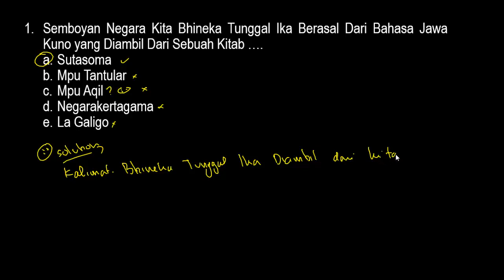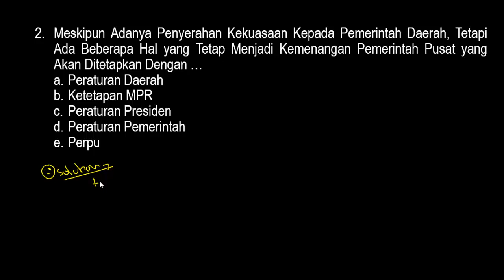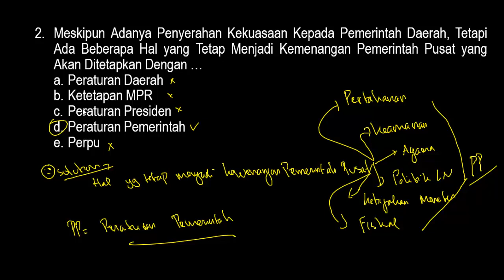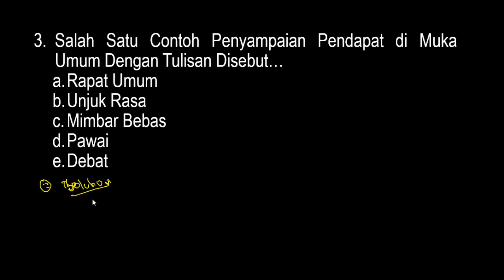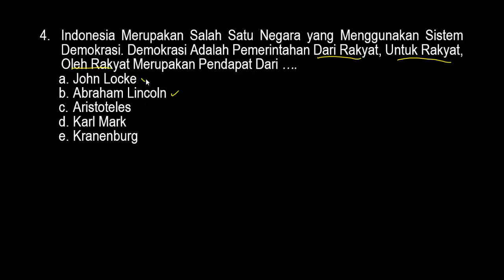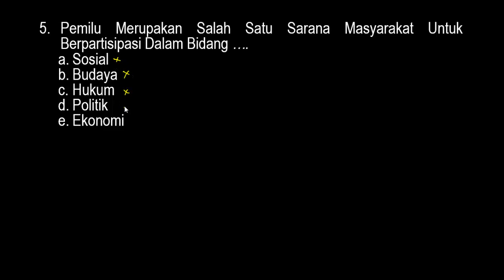SOAL LATIHAN TWK HOTS PERSIAPAN CPNS FORMASI TAHUN 2021 - PILAR NEGARA BHINEKA (Part.4)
SOAL LATIHAN TIU FIGURAL HOTS PERSIAPAN CPNS FORMASI TAHUN 2021 (Part.3)